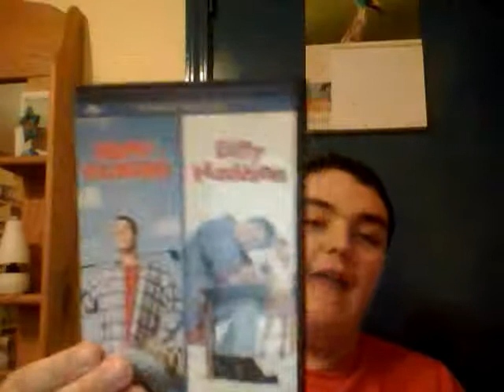DVD and CD update for 4/13/15